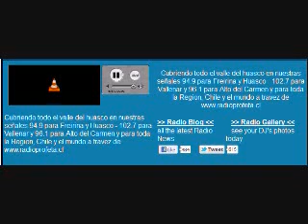Senadora Allende entrevistada en radio Profeta de Freirina 23/05/2012 1 de 2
23/05/2012

Senadora Allende entrevistada en radio Profeta de Freirina